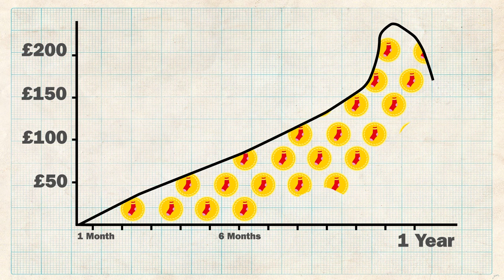Samsung | Scientists Reveal Why Socks Go Missing In The Wash And How Likely It Is To Happen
In a study commissioned by Samsung, leading scientists have finally unravelled the cause of one of life’s greatest mysteries by discovering the secrets of why our socks go missing in the wash! And the research has led them to devise a mathematical formula to predict the probability of being left in a spin with odd socks after a washing load.

Samsung’s innovative new washing machine AddWash™ cited as a possible solution to forfeited footwear thanks to a second door which allows users to add items mid-cycle